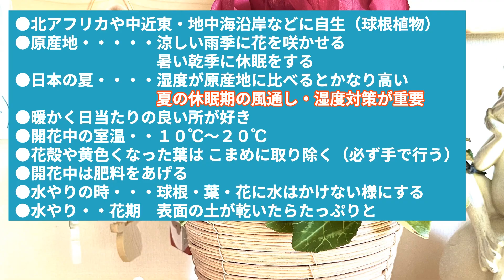シクラメン 花を長く楽しむ方法 [ 福岡 糸島 観葉植物 & 雑貨 店 ]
シクラメンの魅力と育て方のお話をしています
当店は 福岡糸島にあります 観葉植物専門店です
＠kanohano
福岡糸島Botanicalshopかのはの